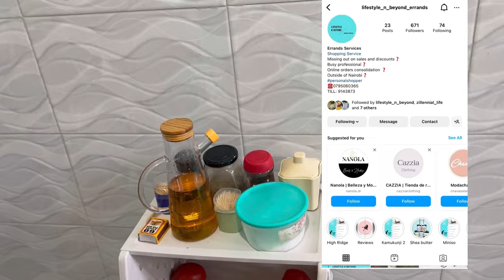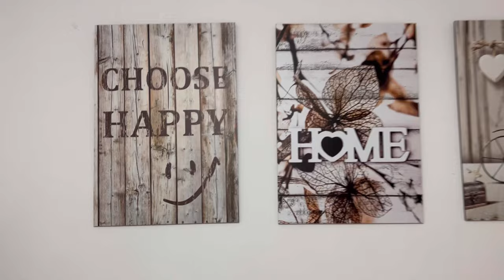OFFICIAL HOUSE TOUR 2023// TWO BEDROOM// NAIROBI KENYA